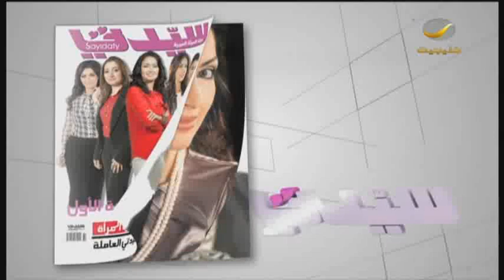الكاتبة السعودية عزة_السبيعي: للأسف ثقافة خوف المرأة من الإبلاغ عن تعنيفها لازالت موجودة ..